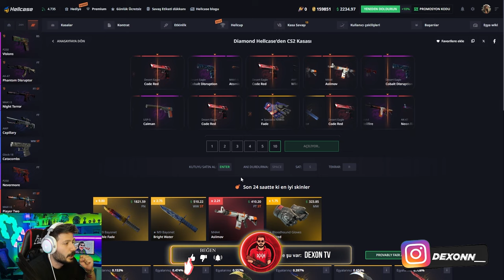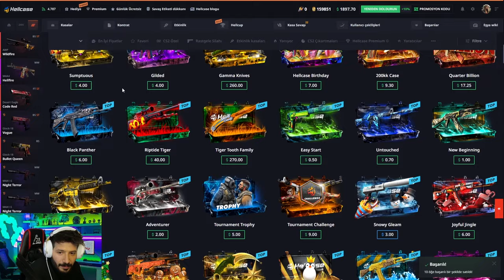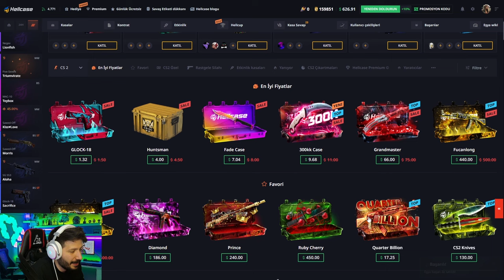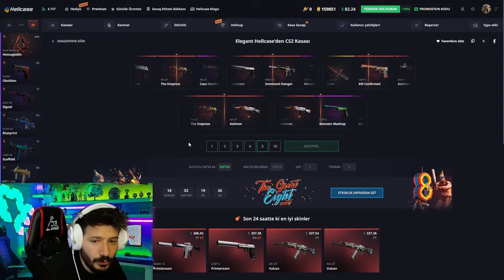EFSANE KATLATAN DEAGLE KASASI Hellcase Promo Code giveaways